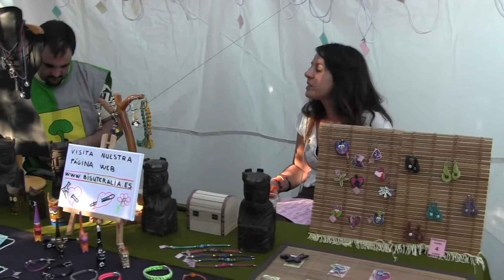XI Feria medieval Comendador de Añón 1)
XI Feria medieval Comendador de Añón 1) 2013